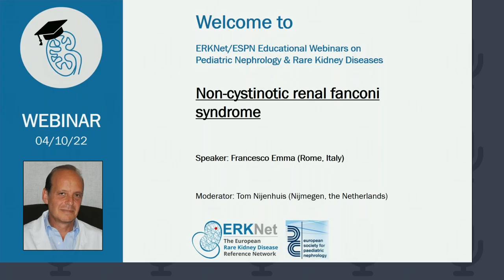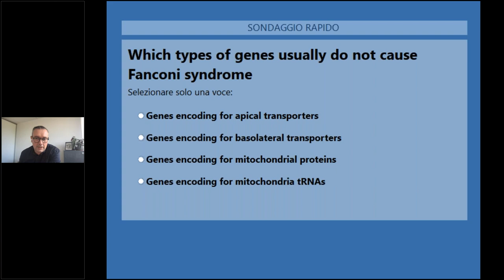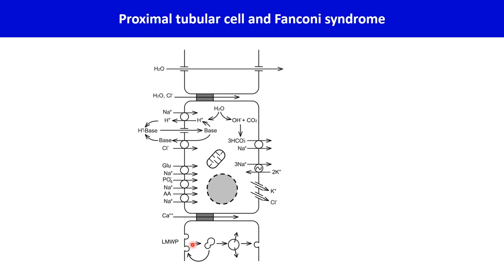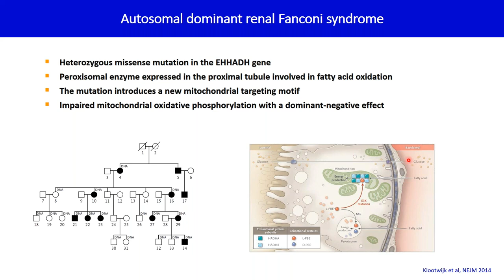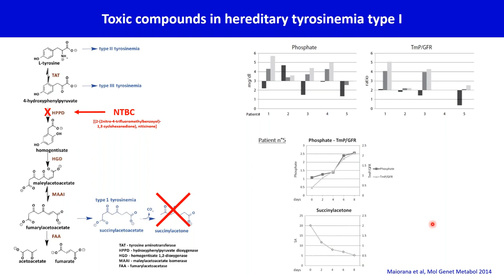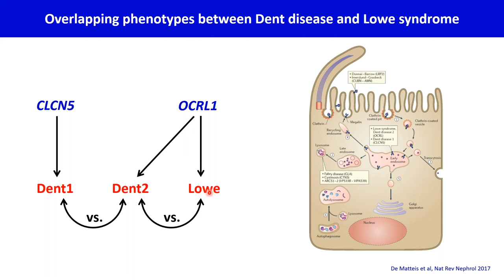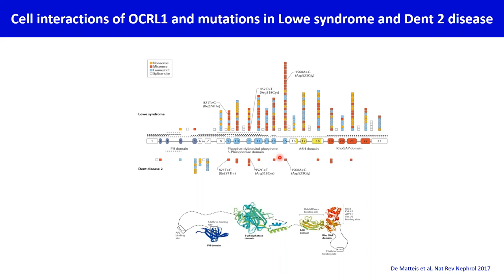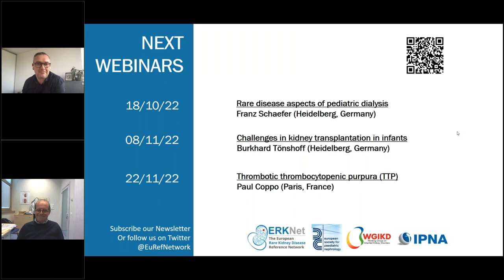Non Cystinotic Renal Fanconi Syndrome - ERKNet/ESPN Webinar with Francesco Emma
ERKNet/ESPN Webinar on Non Cystinotic Renal Fanconi Syndrome. Presented by Francesco Emma, Head of the Department of Pediatric Subspecialties at Bambino Gesù Children's Hospital (Italy), on October 04, 2022.